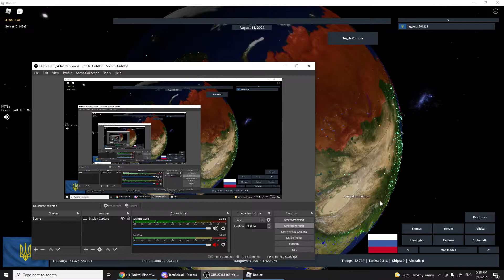Russia - Bad Ending (RISE OF NATIONS ROBLOX)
Ukraine has taken over moldova and belarus, they destroy the russian infantry with tanks and artillery, shortly after they take all of the populated areas of russia including Moscow, russia suffers low stablity